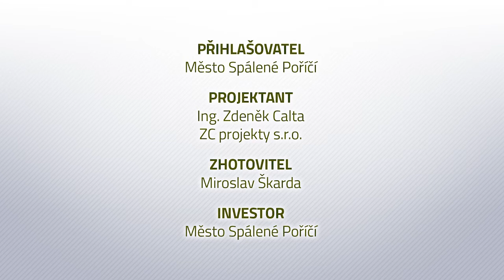Knihovna města Spálené Poříčí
Nominaci na titul Stavba roku Plzeňského kraje získala za naprosto přirozenou urbanistickou i hmotovou intervenci do historické části obce. V zadním traktu severní strany náměstí vyniká novostavba knihovny, navazující na rekonstruovaný domek z 19. století jak prostorově, tak i co do své archetypální formy podlouhlého stavení se sedlovou střechou. Porota si cení rovněž otevřeného a vzdušného podkrovního prostoru. Město touto realizací naplňuje svůj cíl soustředit veřejné funkce i život obyvatel do svého centra.
Cenu poroty v soutěži Stavba roku Plzeňského kraje získává zejména za doplnění nové stavby do celkového kontextu historické zástavby v centru obce a rovněž za citlivě řešený interiér.